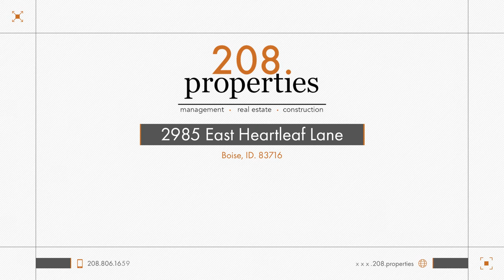Rental Listing - 2985 East Heartleaf Lane - 208.properties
Month to Month, or flexible lease terms

Enjoy this immaculate & warm modern home that features foothill views, easy freeway access, minutes away from the river and Lucky Peak and down the street from Micron! This 3 bedrooms 3 bathroom has a great presence with an entryway with a full stone wall & floating shelf that matches living rm fireplace & mantle perfectly. Hardwood floors and 10' ceilings throughout the main level. Living/Dining flanked w/ oversized windows in for plenty of natural light. Open & airy great room is perfect for entertaining & enjoy the built-in entertainment bar. Lovely kitchen with quartz counters, built-in range, stainless steel appliances & custom cabinetry. Very large master bedroom with his and her sinks and a nice tiled walk-in shower. Pet friendly with a $500 non-refundable pet fee.

to schedule a showing or submit an application.